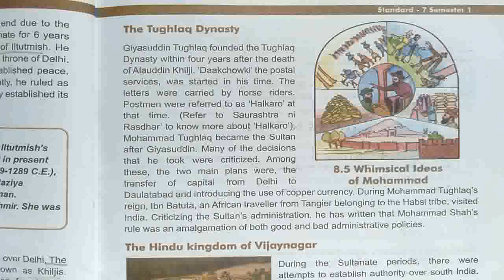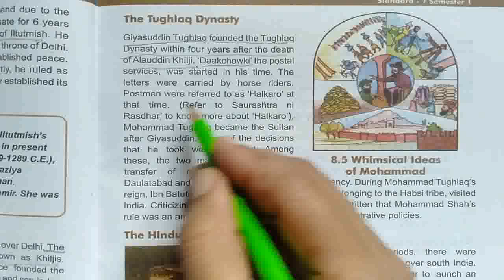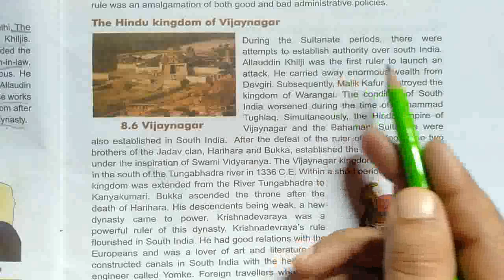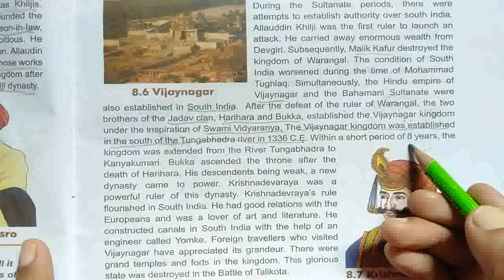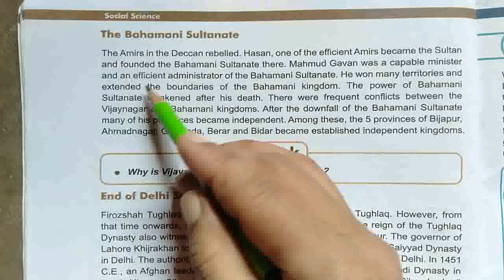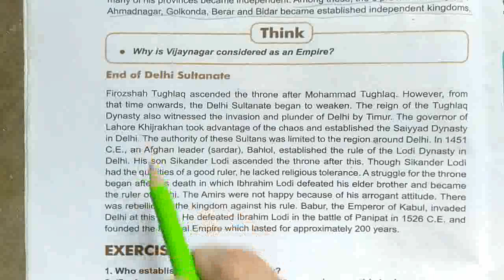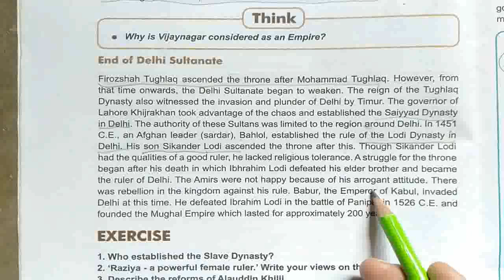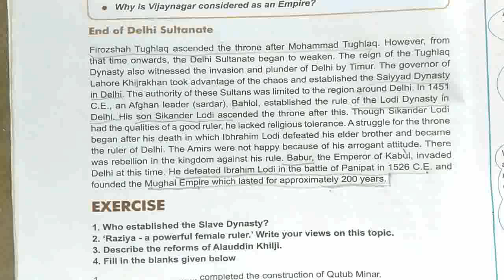Std 7/S.S/Eng med/ch 8/part 2